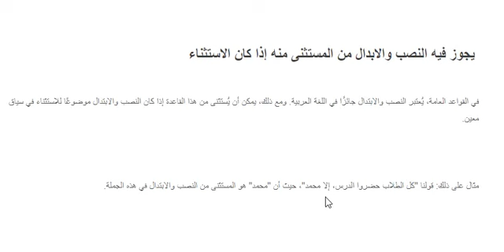يجوز فيه النصب والابدال من المستثنى منه إذا كان الاستثناء